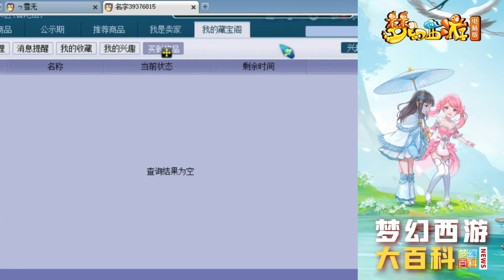梦幻西游：雪无给8技能净台执音打书，指哪打哪就想问问还有谁！